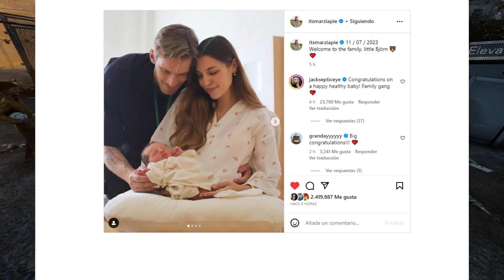BREAKING NEWS: PewDiePie and Marzia's baby has BORN!!!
In this video, I am happy to announce that PewDiePie and Marzia's baby has been born! Congratulations to both of them and I'm grateful for being able to see their growth throughout the years